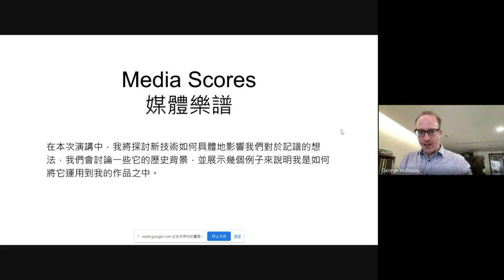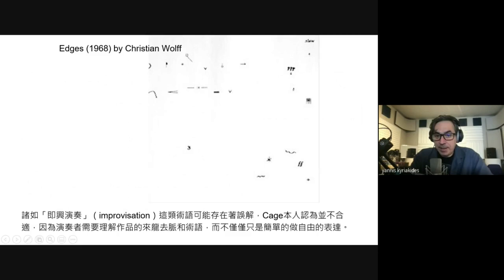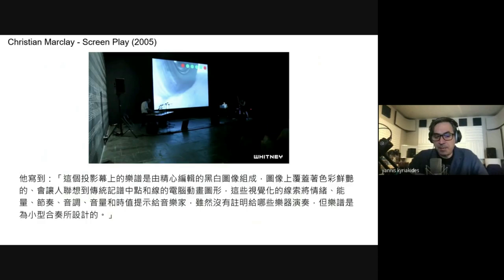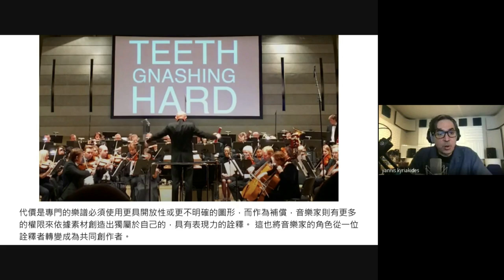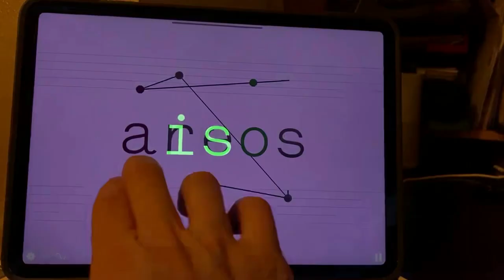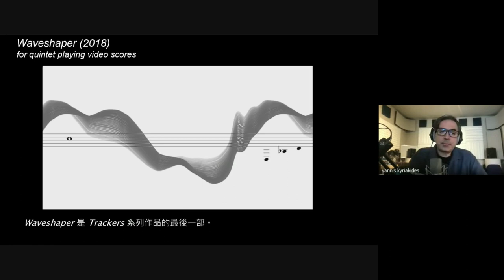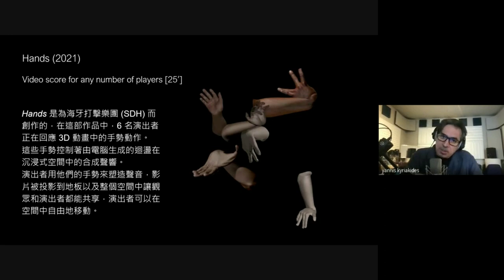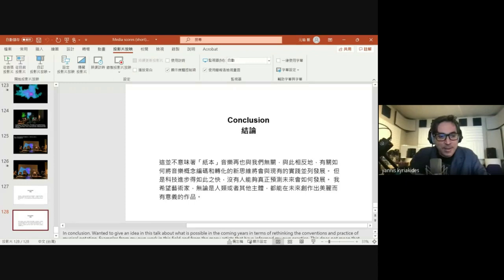Yannis Kyriakides "Media Scores"亞尼斯基里亞基德「媒體樂譜」International Symposium of Contemporary Music Research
Yannis Kyriakides, English Keynote Address (with complete on-screen Mandarin translation): "Media Scores. Using new media to create generative and interactive notation for musical performance".

英文主題演講：「『媒體樂譜』。 使用新媒體為音樂表演創建的生成式和交互式之記譜法」，亞尼斯基里亞基德斯。

Third International Symposium of Contemporary Music Research
Introduced by George Holloway
第三屆國際當代音樂研討會與座談
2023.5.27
主持人：盧長劍

00:00 Introduction
04:34 Open Scores
09:54 Graphic Scores
12:38 Animated Scores
15:47 Visual Music
19:16 Interactive Scores
21:45 Generative Art
23:31 Media Scores: Imagined Voices (PhD Thesis)
24:40 Dreams of the Blind
27:11 Problems encountered
29:03 Karaoke Etudes
31:12 Oneiricon
37:54 Trench Code
42:05 trackers
45:32 Waveshaper
49:07 Orbital
53:40 Hands
56:36 The Island Remained Silent (interactive and generative score)
01:02:08 Conclusion
01:02:59 Questions and concluding words.

Yannis Kyriakides was born in Limassol, Cyprus in 1969, emigrated to Britain in 1975 and has been living in the Netherlands since 1992. He studied musicology at York University, and later composition with Louis Andriessen and Dick Raaijmakers. He currently lives is Amsterdam with his wife and two sons.

As a composer and sound artist he looks for ways of creating new forms and hybrids of media that problematize the act of listening. The question as to what music is actually communicating is a recurring theme in his work and he is often drawn to the relation between perception, emotion and language and how that defines our experience of sound. In the last years his work has been exploring different relations between words and music, both in concert compositions and installations through the use of systems of encoding information into sound, synthesizing voices and projecting text to music. The latter work has led to about 20 music text films that play on the idea of imagined or inner voice.

Yannis has written over a hundred compositions, comprising mostly of music theatre, multimedia and electroacoustic works for chamber groups and large ensembles. His work has been performed worldwide at many of the prominent music festivals, and by many leading contemporary music ensembles. His opera an ocean of rain, opened the Aldeburgh Music Festival in 2008. He has been featured composer at both Huddersfield Contemporary Music Festival 2007 and November Music 2011 (NL). Recently his sound installation work has been receiving more exposure and he contributed two works for the the Dutch Pavilion at the Venice Biennale in 2011.

In 2000 he won the International Gaudeamus Composition prize for his composition a conSPIracy cantata. The CD Wordless, recieved an honorary mention in the Prix Ars Electronica 2006, and his recent CD, Antichamber won a 2011 French Qwartz Electronic music award. Other prizes include the Dutch Toonzetters prize for best composition of 2010 for paramyth, the Willem Pijper Prize for dreams of the blind and the International Rostrum of Composers Prize 2014 for words and song without words. Together with Andy Moor and Isabelle Vigier he founded and runs the CD label for new electronic music Unsounds. He is a founding member of the ensemble MAZE, and teaches composition at the Royal Conservatory of Music in The Hague.